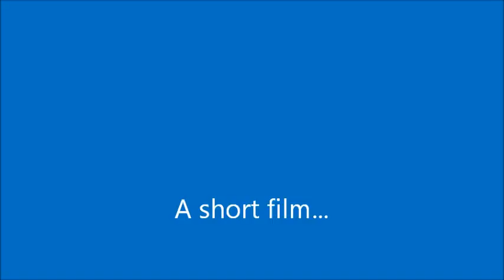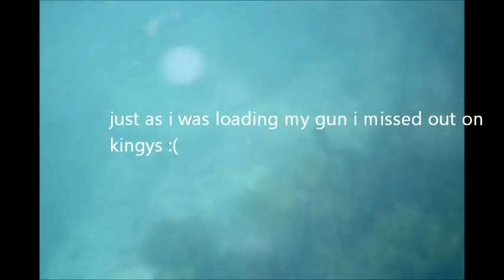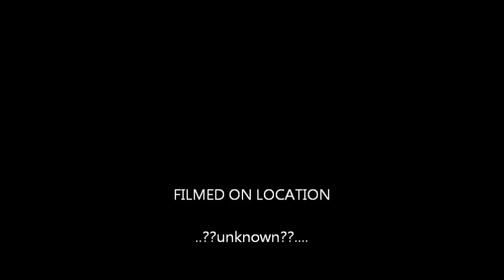A Short Film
Spearfishing my local area, testing the new liquid image mask.